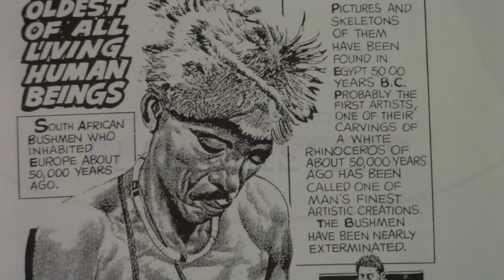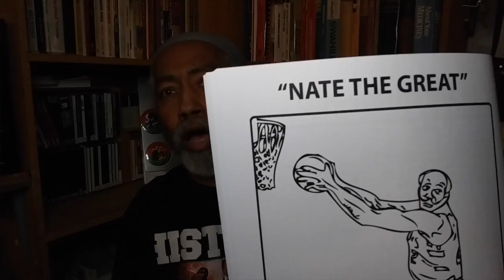BLAKFACTS CHALLENGE #19 NATE THURMOND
This video is about Nate "The Great" Thurmond, one of the 50 greatest NBA players of all time.